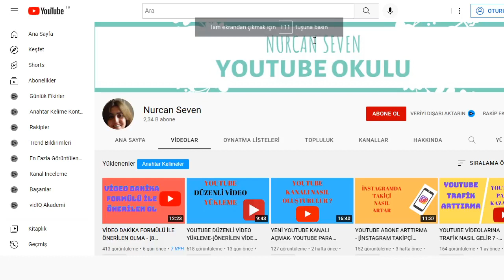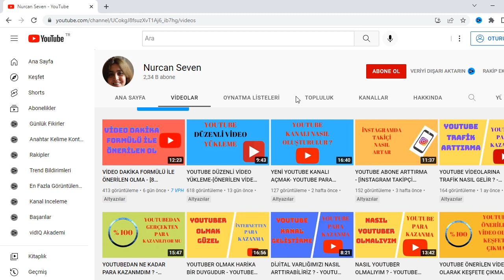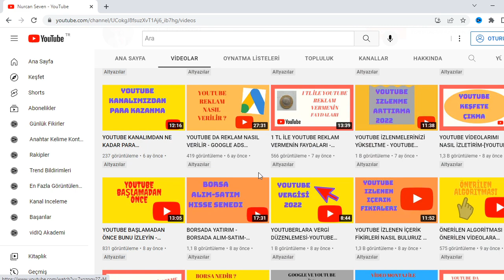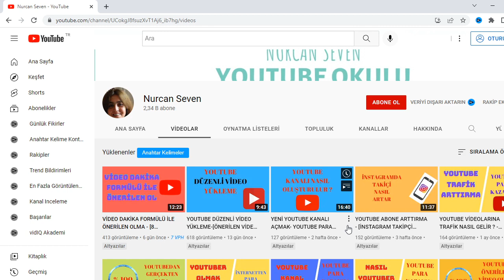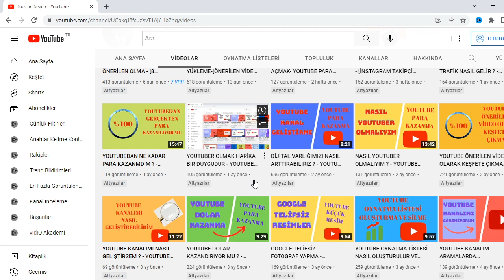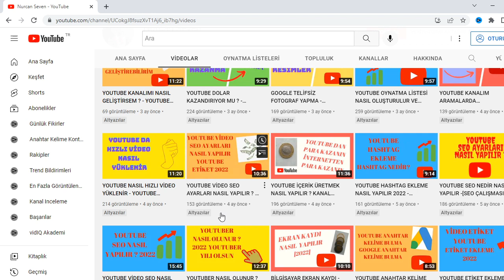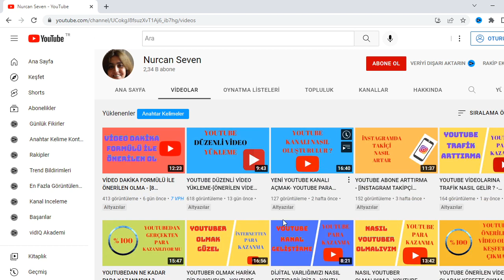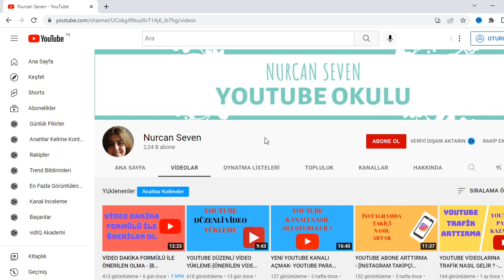YOUTUBE DA META VERİLERLE DAHA HIZLI KANAL BÜYÜME - İNTERNETTEN PARA KAZANMA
Bu videomda, youtube da meta verilerle daha hızlı kanal büyüme, internetten para kazanma, youtube kanal geliştirme, youtube para kazanma, youtube izlenme, youtube abaone arttırma. İyi seyirler.

Selamlar ben Nurcan Seven, YouTube Türkiye'de çok ilgi duyduğum youtubeden para kazanma, internetten para nasıl kazanılır,google para kazanma, youtube para kazanma taktikleri, youtube para kazanma yöntemleri, youtube eğitim gibi konuları işlerken eğlenceli vloglar da paylaşıyorum. Bunları video montajlarken de çok eğleniyorum. Faydalı olmasını dilerim.
Youtube Okulu kanalından hepinize merhaba. Kanalımda youtube eğitim videoları ağırlıklı olarak, youtube para kazanma, youtube kanal geliştirme, youtube izlenme arttırma, youtube abone kazanma ve youtube reklam verme konularına ağırlık vermekteyim. Sizlerde youtube kanalınızı doğru bir şekilde geliştirmek isterseniz Youtube Okulu kanalı videolarına göz atabilirsiniz.
youtube kanalı youtube videoları video video nasıl yapılır youtube video yükleme youtube video silme youtube vergi youtube video zamanlama nasıl yapılır youtube telifsiz müzik
youtube altyazı yapma youtube music youtube ne kadar kazandırıyor youtube ne kadar kazandım youtube logo yapma